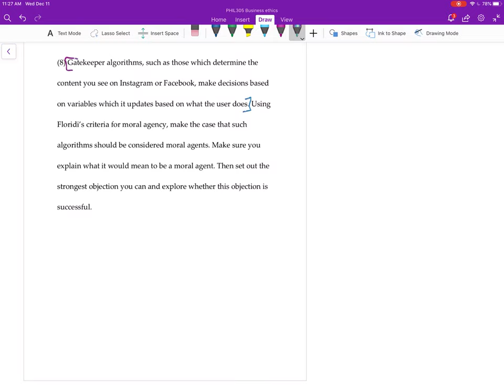F19E2 Question 8